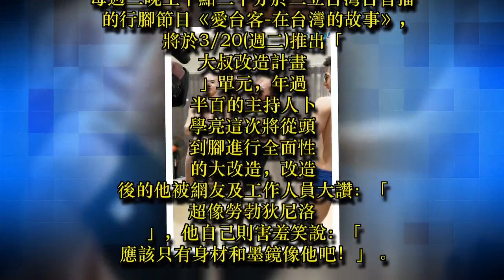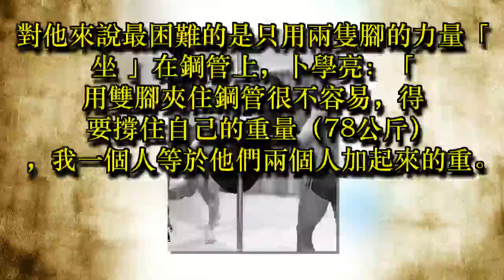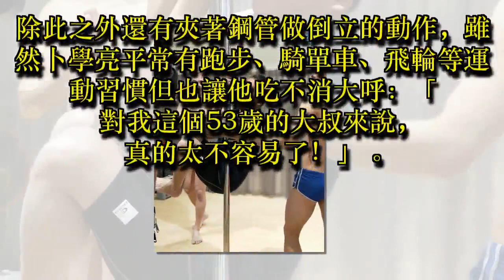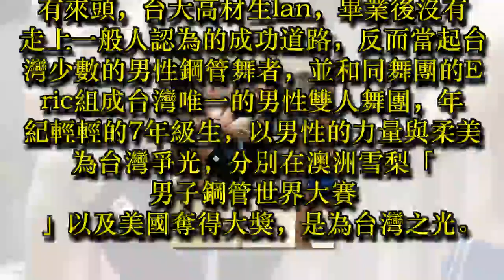「大叔改造計畫」卜學亮學小鮮肉大跳鋼管 竟磨破皮頻喊苦